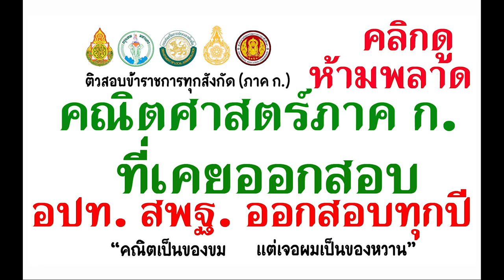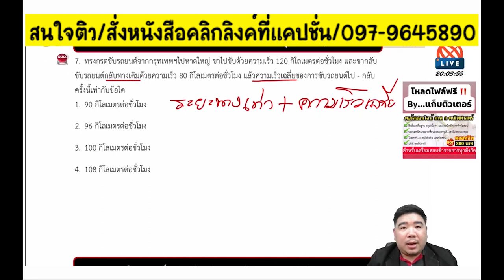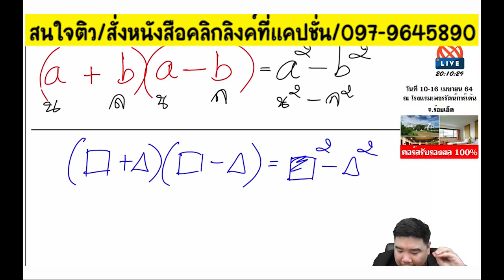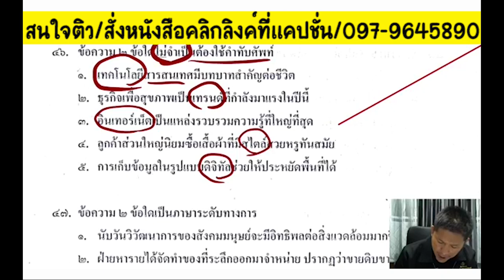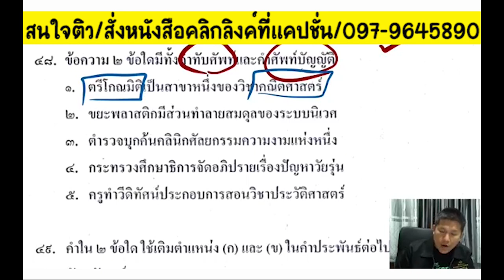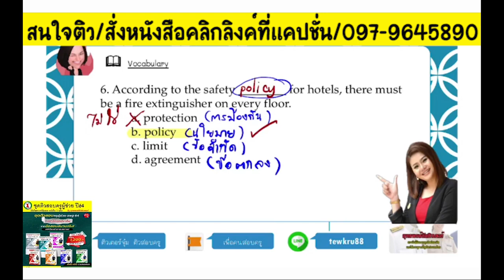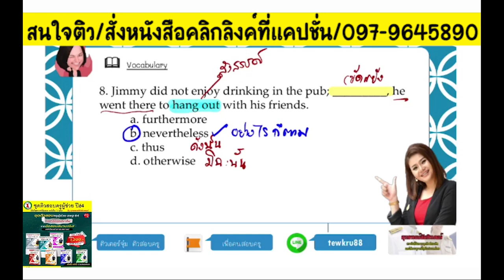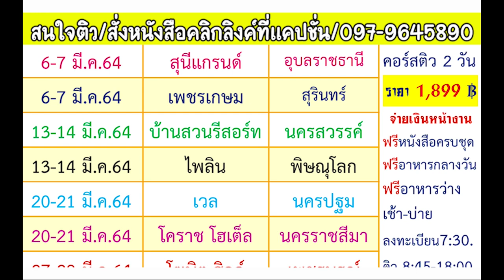📌รวมไว้ให้แล้ว 3 วิชาภาค ก. ที่ต้องสอบ